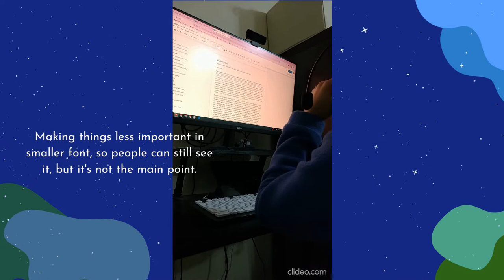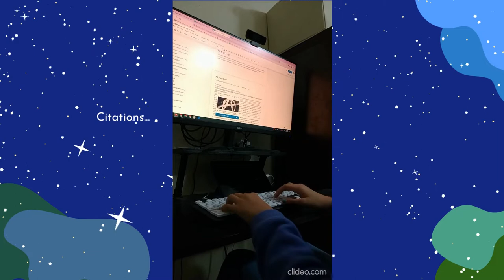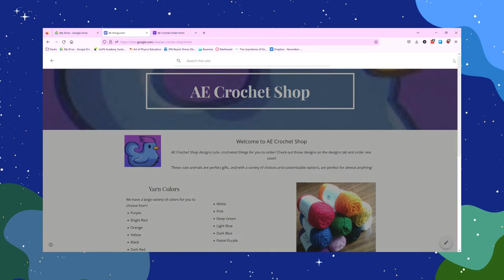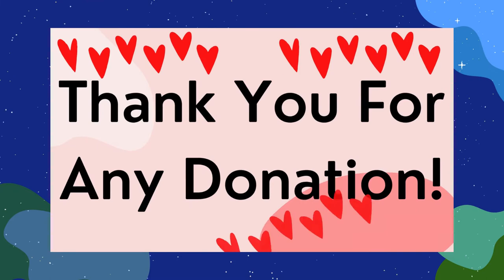Alice Luo - Nueva My Page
Please accept me :_)